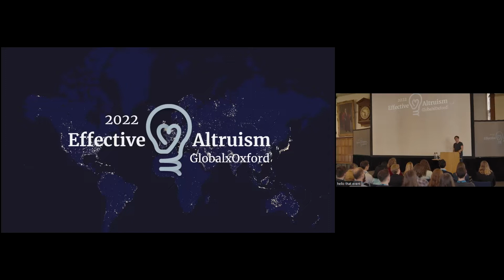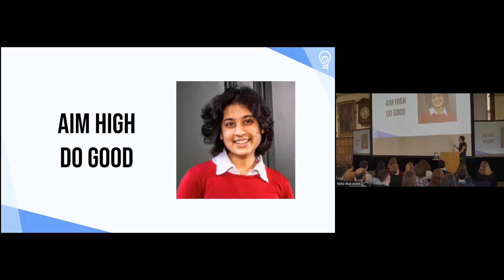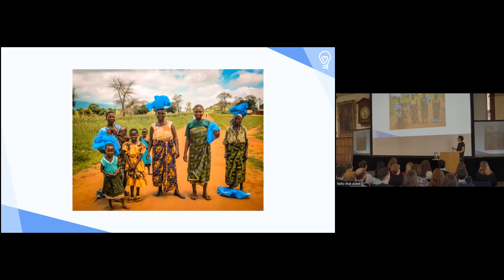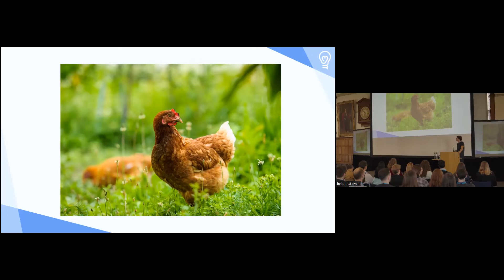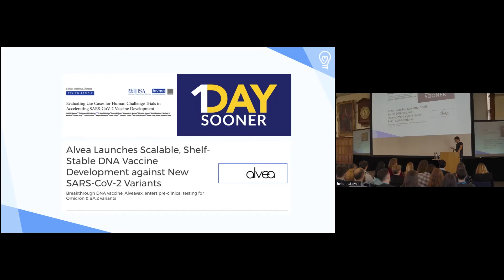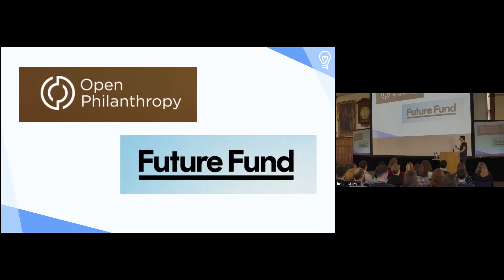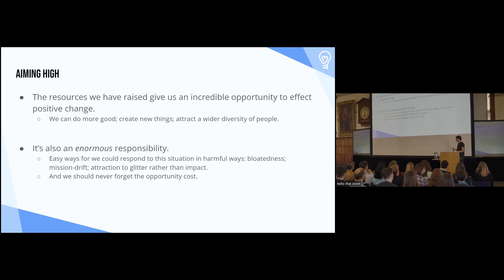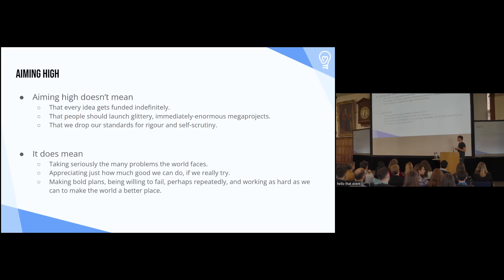Opening Session | William MacAskill | EAGxOxford 22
The organisers of EAGxOxford and William MacAskill kick off the conference.